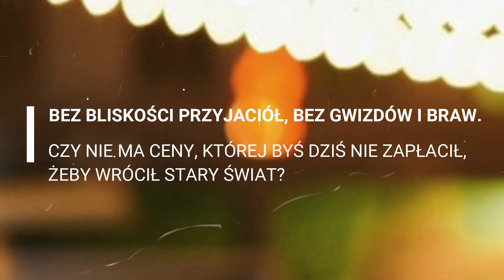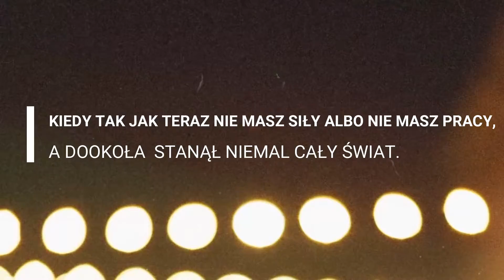Late Night Poems - Introdukcja (2020-21)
Late Night Poems (Bartłomiej Skubisz / Tomasz Nowak)

słowo, beat, instr. perkusyjne: Bartłomiej Skubisz
trąbka, mix - Tomasz Nowak

fot. Patryk Kaflowski
video: Beth Girl

Ambientowy background, przestrzenne improwizacje na trąbce i słowo mówione, pisane nocą. Tak w skrócie można scharakteryzować nowy materiał autorstwa Bartłomieja Skubisza "Eskaubei" i Tomasza Nowaka - "Late Night Poems". Skubisz coraz bardziej, i po raz pierwszy zupełnie rezygnując z rapu, wchodzi w świat spoken word prezentując autorskie próby poetyckie. Towarzyszy mu plastyczna, przestrzenna i również opowiadająca historie improwizowana trąbka Tomasza Nowaka, który zadbał też o końcowe brzmienie materiału. To propozycja dla ludzi wrażliwych, poszukujących nowych śladów współczesnej miejskiej poezji, lubiących kontemplować muzykę w skupieniu. To materiał o relacjach, przyjaźni, samotności i otaczającej nas rzeczywistości.

Premiera materiału: 2021.